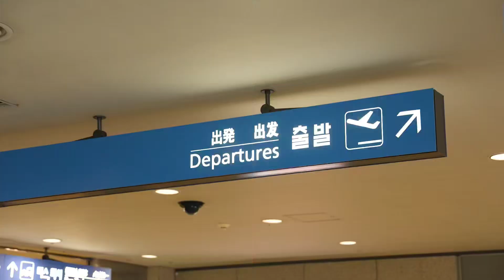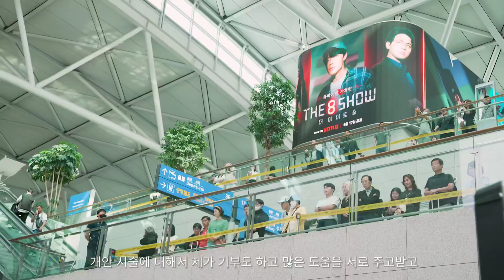김장훈의 장애인 인식개선 프로젝트 '누콘' #6 '누워서 보는 클래식 ' 인천국제공항편!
김장훈의 장애인 인식개선 프로젝트!
중증장애인들이 1열에 누워서 보는 콘서트 '누콘'

#6 '누워서 보는 클래식' 인천국제공항편!

너무 행복하고 아름다운 시간이었죠?

더 철저하게 꾸준히 해 나아가서 반드시 공평한 세상,편견 없는 세상을 만드는 데 보탬이 되겠습니다.

이번 '누클'에 도움을 준 바리톤 김동규씨,소프라노 한아름양에게 감사를 드립니다♡

'인간은 어떠한 경우에도 차별을 받아서는 아니 된다'
굳건한 저의 소신입니다

꿈처럼 설레며 준비했던 4주의 공연이 어느새 이번 주가 마지막 주로 다가왔네요

처음 공연인 양 긴장 풀지 않고 최선을 다 하겠숲니다

낼 봐용💛

벌써 아쉽네요

겨울공연까지 모하구 사나?ㅎ

에라~돈이나 벌자 ㅋ